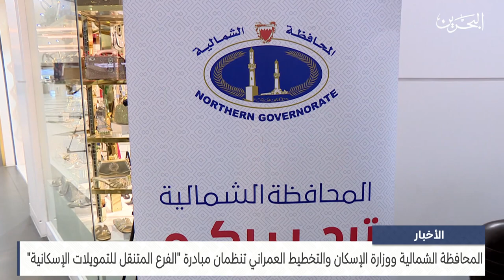مركز الأخبار : المحافظة الشمالية ووزارة الإسكان تنظمان مبادرة الفرع المتنقل للتمويلات الإسكانية